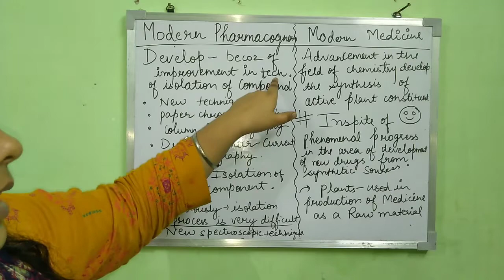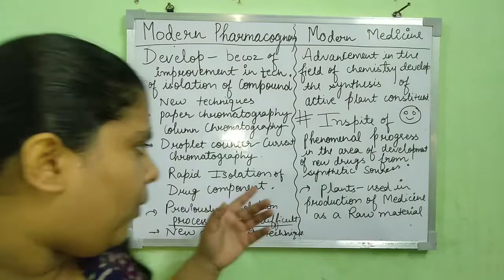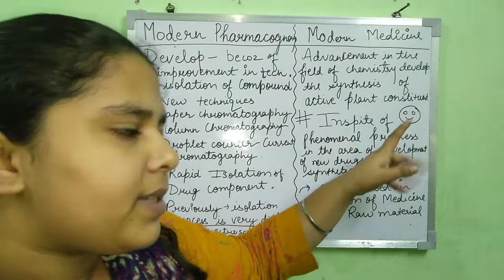Pharmacognosy AND Modern medicine/pharmacology has developed/current techniques/ plant as raw mat.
Hello students...
This lecture definitely taught u a lesson in your life that .kitni bhi pragati ker le per bhi kahi na kahi Jo base hota hai life ka vahi support krta hai. # mitti se aae hai mitti Mei Mill zaenge. Mtlab 🙃🙃. technology ka vikaas hua hai phir bhi kahi na kahi bahut imp active constituent ko isolate krne ke liye plant use hota hai. usse aaj bhi nahi bhulii hai pharmacy.
So mudde ke baat ...keep study_work hard😊😊🙏🙏🌈🌈🔥🔥🔥